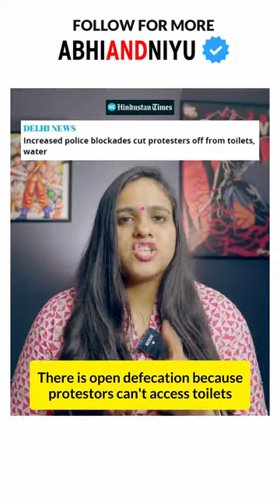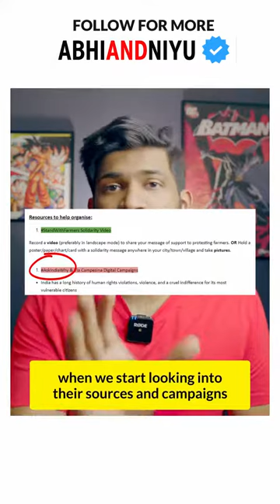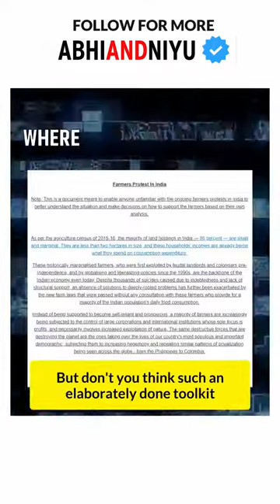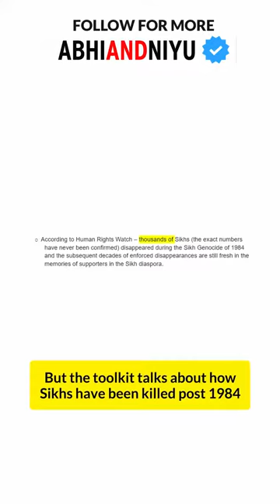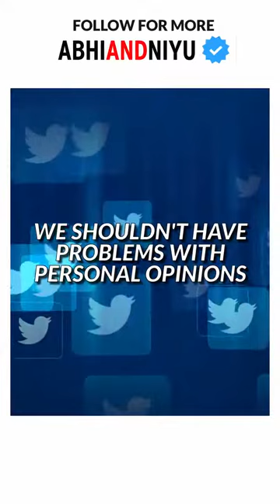Farmers Protest | Greta Thunberg's Deleted Toolkit of Hate | Conspiracy against India |Abhi and Niyu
In this video, Abhi and Niyu discuss the conspiracy to destroy India's image by international celebrities. There are some important questions that these celebrities must answer before they comment on the Farm Laws:
1. Have they read the farm bills?
2. What are the problem areas of the bills?
3. If they are concerned about Indian farmers, what is their plan of action to repair the Indian agricultural scenario?

There are legitimate concerns about Human Rights Violations and the government should be extremely careful while dealing with this delicate matter.

The media has not sufficiently covered the farmers except the farmers who are protesting. This presents a very biased image that all the farmers in India are opposing the farm laws.

00:00​ Intro Twitter outrage
01:13​ Human Rights Violation in India?
02:23​ Conspiracy to divide India?
03:19​ What is going wrong?
05:14​ What can we do?
05:57​ Let's talk to farmers

About Us:

Abhi and Niyu are a husband-wife content creator duo who started their journey with a purpose to make the internet positive and put positive news in front of people. Their series 100 Reasons to Love India brought out positive stories about India, India's changemakers, our history, culture and created an army of people who work to find solutions to everyday problems